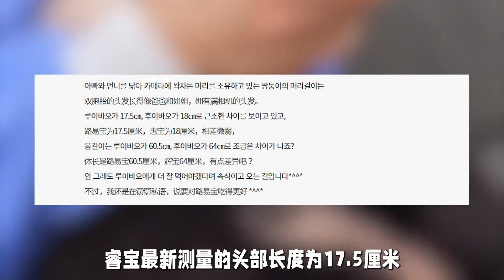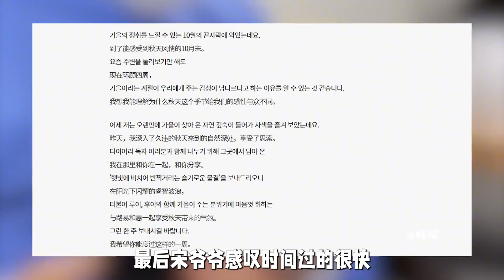爱宝体检姐妹俩在身边烦到不行，没想到爱宝一巴掌将姐俩推开，真是一点不手下留情【蛙探】